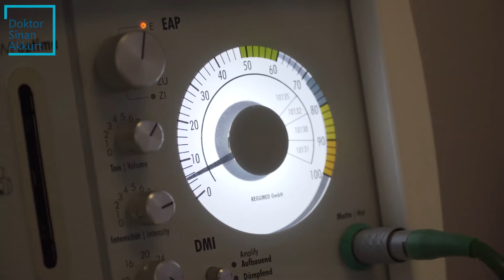Biorezonans testinde kanser belirteçleri nelerdir?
Biorezonans testinde hastalara yaklaşık 14 parametreden oluşan binlerce maddenin tarandığı bir kan testi uyguluyoruz. Bu tabii frekansla uygulanan bir test. Yani maddenin ya da atomun frekansı kullanılarak yapılıyor. Her maddenin, her hücrenin bir frekansı olduğu için bu frekansları biz vücudumuzda tarayarak vücudumuzdaki alerjileri tespit edebiliyoruz. Vücudumuzdaki bakteri, virüs, parazitleri tespit edebiliyoruz. Aynı şekilde kanser hücreleri de bizim için zararlı hücreler olduğu için kanser hücrelerinin frekansları da kanımızdan ve vücudumuzdan tespit edilebilir. Biorezonans metodunda işte biz bunu uyguluyoruz. Hastamızdan aldığımız birkaç damla kan ile kanser frekanslarını tarayabiliyoruz. Karşımıza üç şekilde frekans çıkıyor: Bir tanesi prekürsör, bir tanesi kanser ve son olarak metastaz. Bu bizim uyguladığımız testin ana parametreleri. Eğer bu üçü negatif ise zaten bu kişide kanserle ilişkili bir frekans yok demektir. Ama kanser ve metastaz frekansı pozitif ise bu hasta zaten aktif bir kanser hastası hatta metastazlı demektir. Bunlar haricinde sadece prekürsör frekansı ile de henüz oluşmakta olabilen kanserin öncü frekansını tespit etme şansımız var. Yani bu şu demek: Kanser başlıyor, henüz daha radyolojide görülemeyecek bir noktada kitleleşmiş ya da çok küçük bir boyutta. İşte bu hücrenin frekansını tespit edip bir öncü durum olup olmadığını da tespit edebiliyoruz.